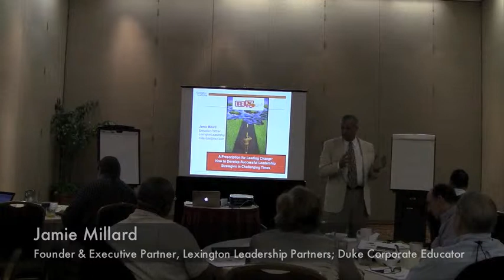HCITS 2011: Prescription for Leading Change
This video contains Healthcare IT Summit event attendee insight on the paid content session, conducted by Jamie Millard, Duke Corporate Educator and Founder & Executive Partner, Lexington Leadership Partners.